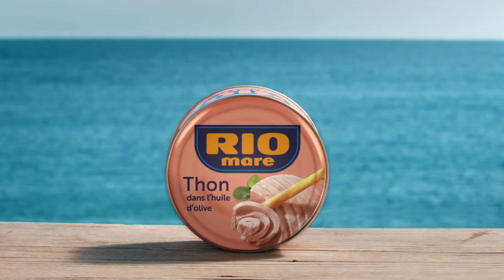Rio Mare Olive Oil 2022 – 15s Versatility A FRE